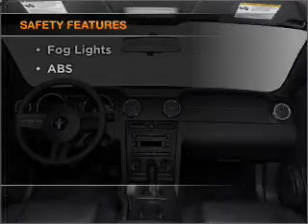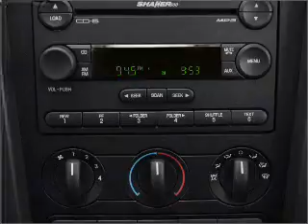2009 Ford Mustang - Wheaton IL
Year: 2009
Make: Ford
Model: Mustang
Trim: GT
Engine: 4.6 liter 8 cylinder 24 valve
Transmission: 5-Speed Manual
Color: Black
Mileage: 2399
Address:
1830 E Rooselvent Rd.
Whea